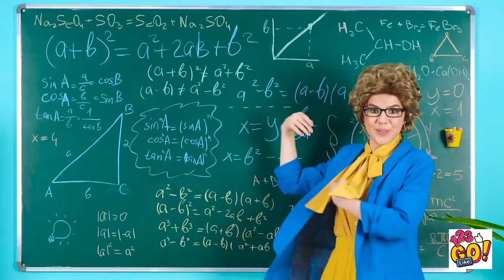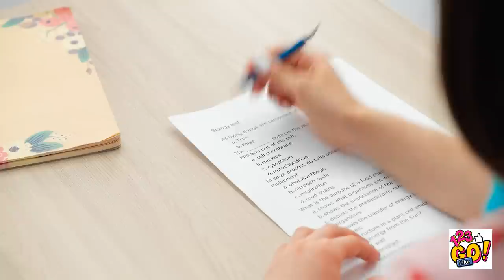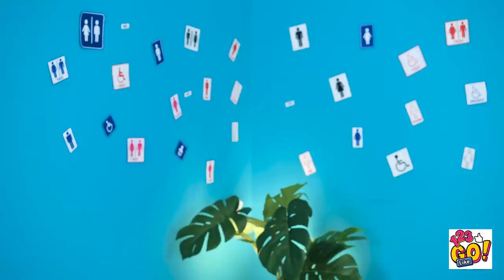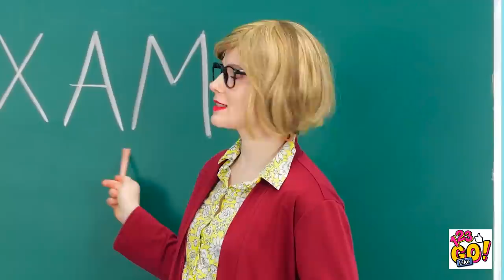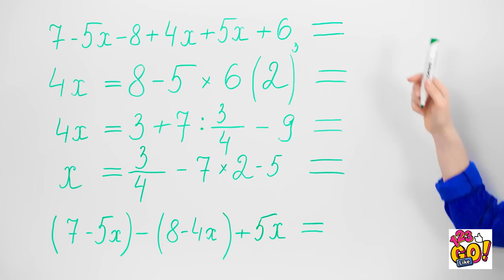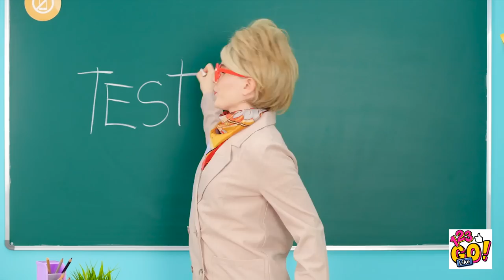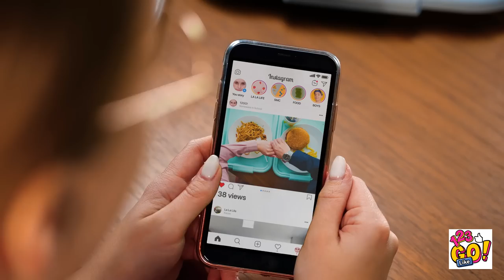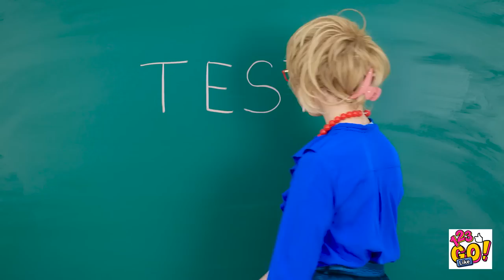BACK TO SCHOOL HACKS AND PRANKS || Funny School Tips And DIY Supplies Ideas by 123 GO! Like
Hey, guys!😜 School is such a bore. Wish you could spice things up a bit? Stick with us and we’ll show you some genius hacks sure to make a splash in the classroom.

So sit back and enjoy these Funny and Useful School Hacks!